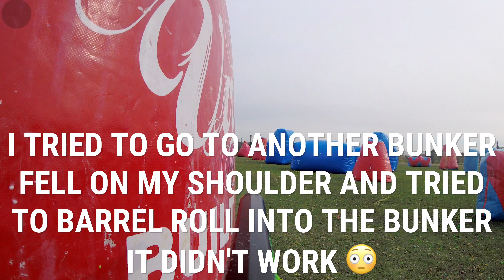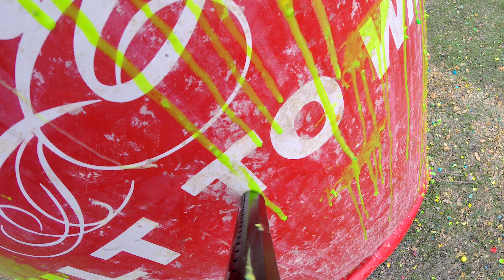New NXL Bunkers Gameplay Footage at Davis Paintball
Getting down at Davis Paintball giving the new NXL bunkers a try.

Lots of Paintball Gear I Like

Planet Eclipse LV1.5
Empire Ultra 80/4500
Virtue Spire III
Vforce Profiler
Bunker Kings Supreme Harness